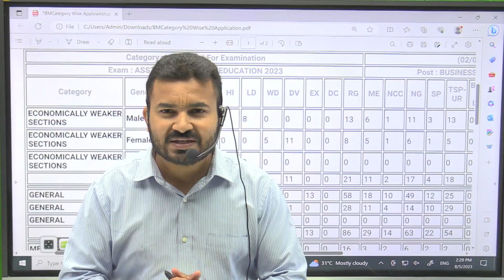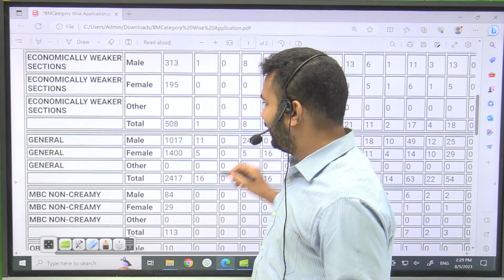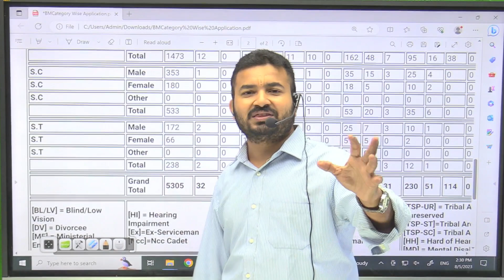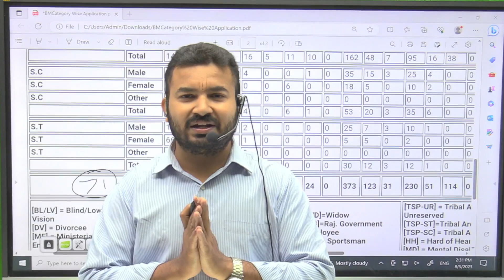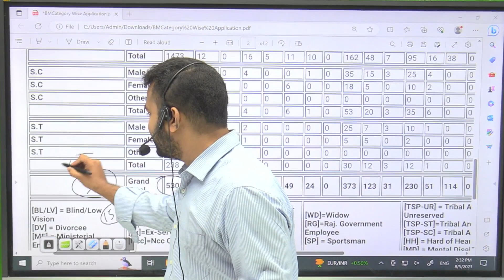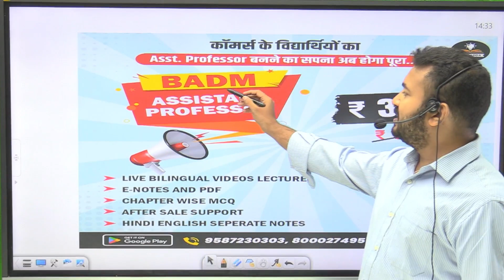Assistant Professor Commerce BADM से कितने लोगो ने Form भरा ? | Asst. Professor BADM Preperation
हमारी एप पर Assistant Professor की तैयारी हेतु Content व Demo Class देखने हेतु नीचे दिये गये लिंक पर क्लिक करें 👇🏻👇🏻